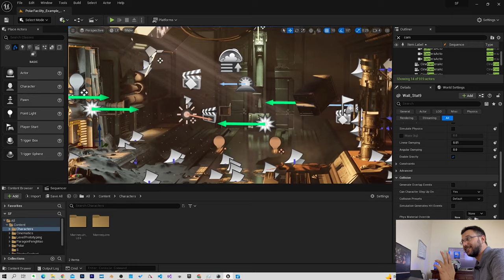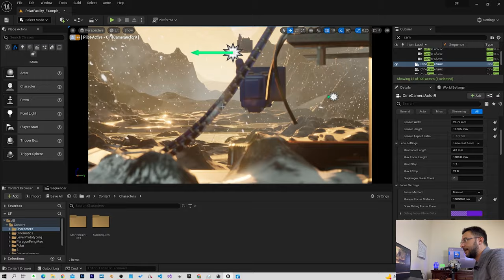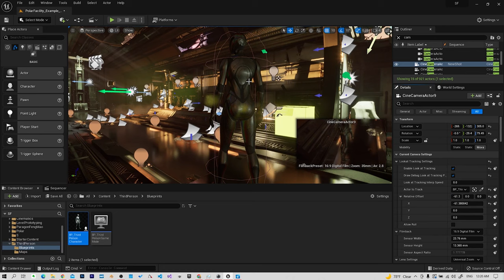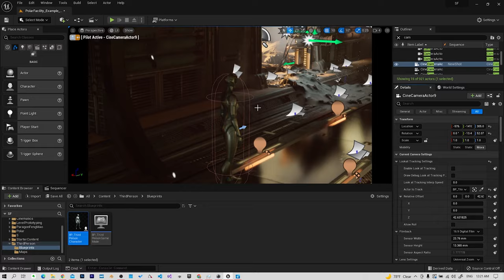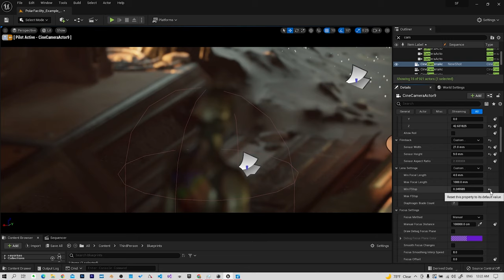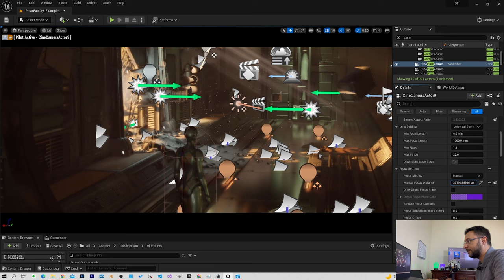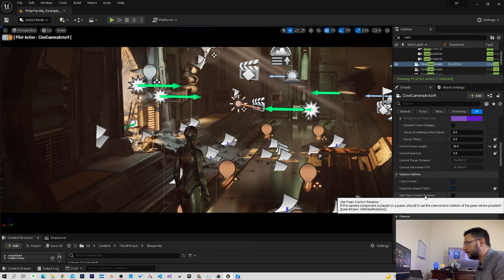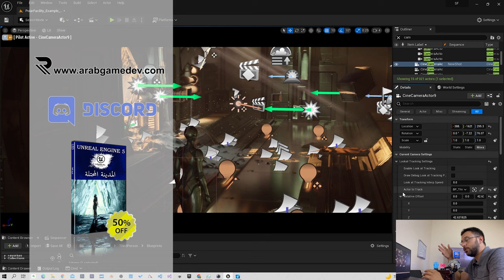الدرس الثالث: خصائص الكاميرا في برنامج Unreal Engine 5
الدرس الثالث: التسلسل خصائص الكاميرا في برنامج Unreal Engine 5

camera on Unreal engine 5